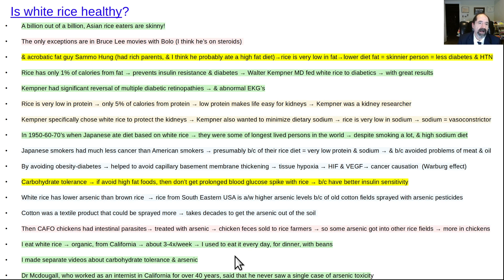Is white rice healthy? rerun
Brown rice has more fat = spoils sooner = lipid peroxidation.
Kempner's 19,000 pt's did very well eating white rice.
If eating a whole food, plant based diet 100%, then will get lots of fiber.
White rice has less arsenic than brown rice = main advantage.